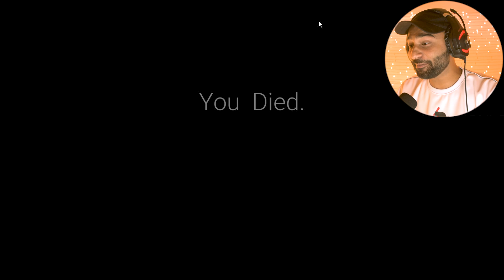Can I Escape From A Giant Killer Chicken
Chicken Feet is a first person survival-stealth horror game about a giant, angry chicken. Descend into the depths of GOOBER laboratories and uncover the horrors that lie beneath the lab's shiny façade.